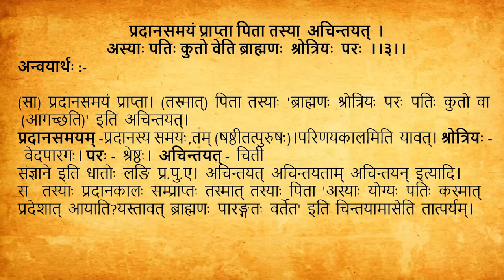SDM E-Learning: Varapareekshanam Part-4 (Dr. Shridhara Bhat)